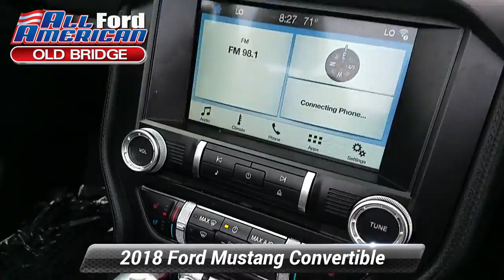Certified 2018 Ford Mustang Convertible EcoBoost Premium, Old Bridge, NJ U99600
[RLVID:20740:58c2f0b6d052d462:9168e4ca5e8a680c:1]